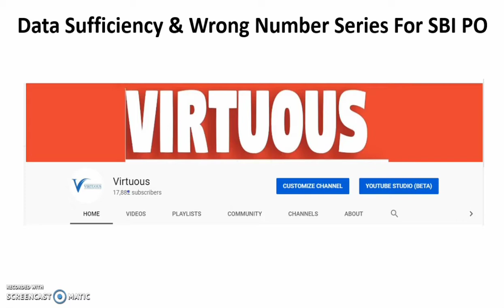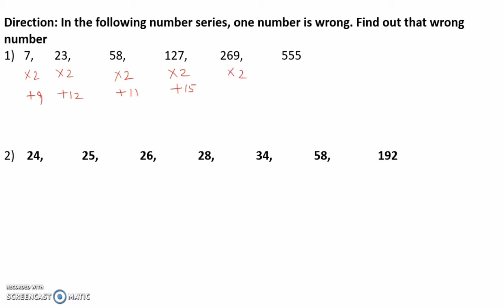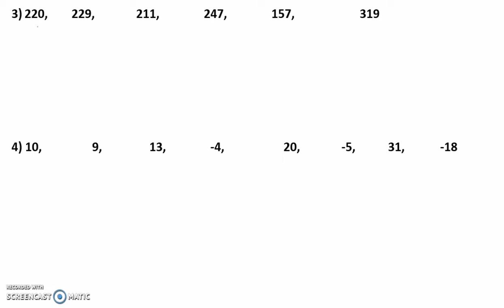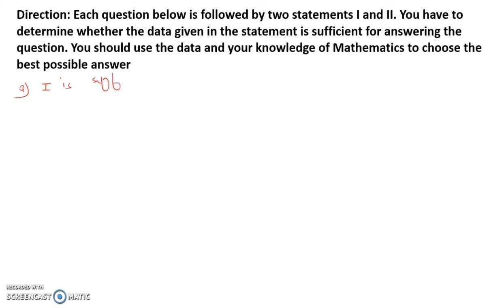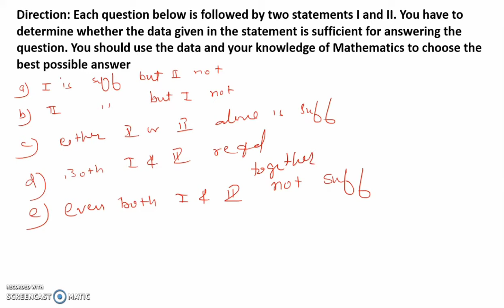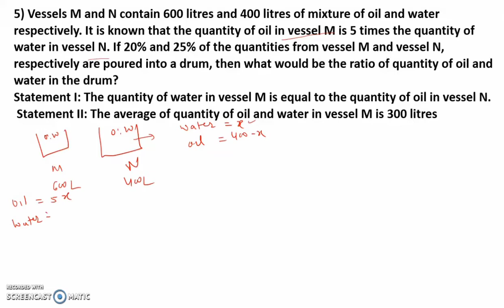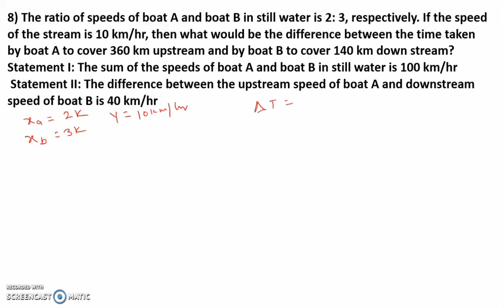Data Sufficiency & Wrong Number Series For SBI PO 2019 || High Level Questions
In this video we are discussing the Data Sufficiency & Wrong Number Series For SBI PO 2019 || High Level Questions.

About us :
Our Work :
1.Quantitative Aptitude
2.Logical Reasoning
3.Current Affairs
4.Computer Aptitude